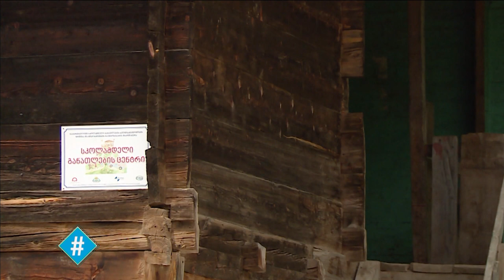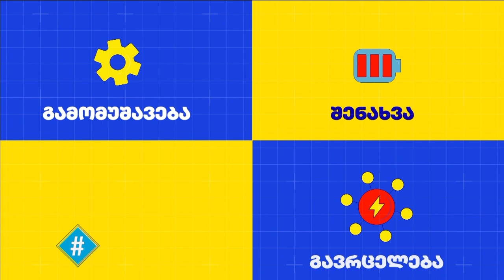ჰეშთეგი - სრული გადაცემა 14.07.2022